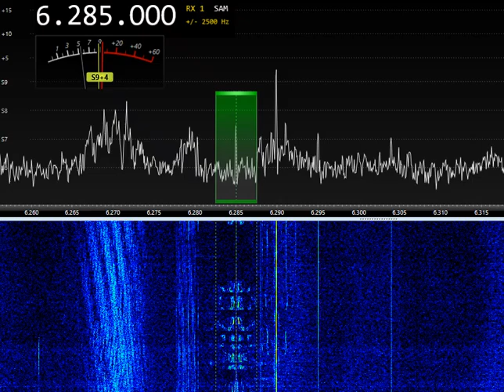Radio Johnny Tobacco (DJ Live) 6285 kHz 17:40 UTC 25-MAR-2023